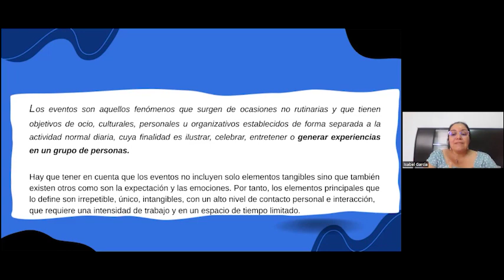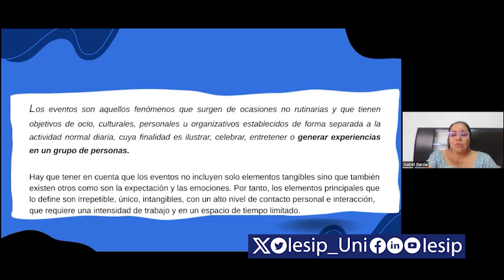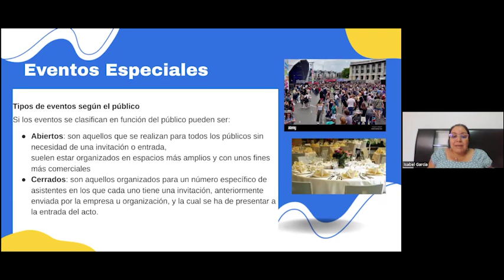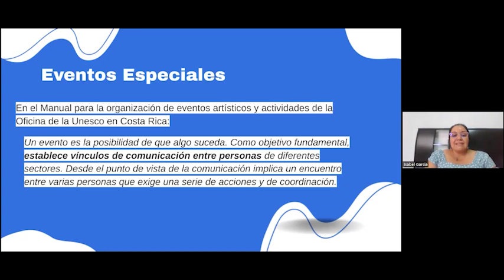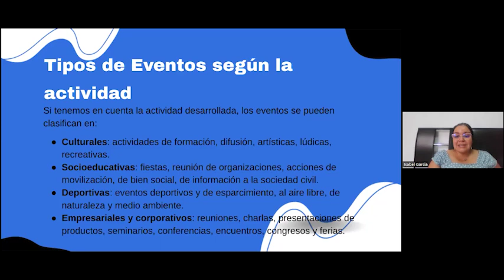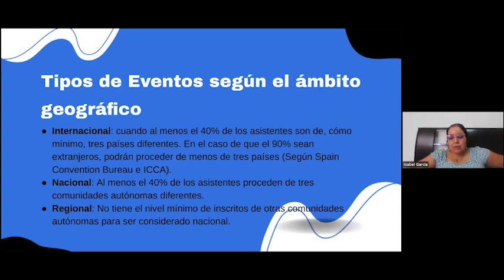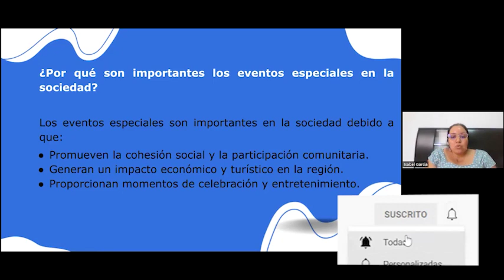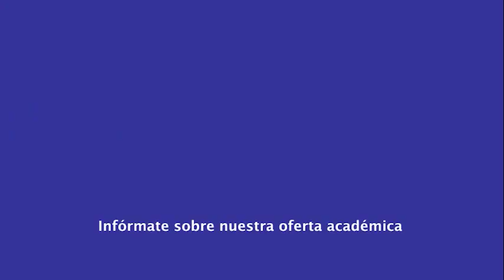|Pregrado| Turismo - Administración de Eventos - Lcda. Isabel García